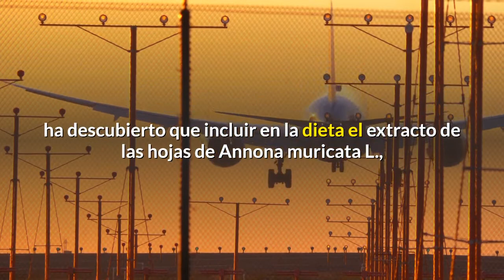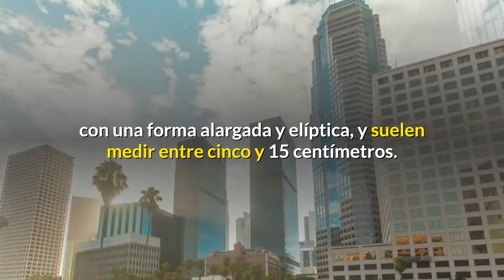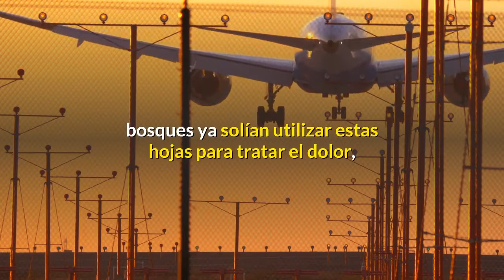El extracto de guanabana podria mejorar sintomas de la fibromialgia